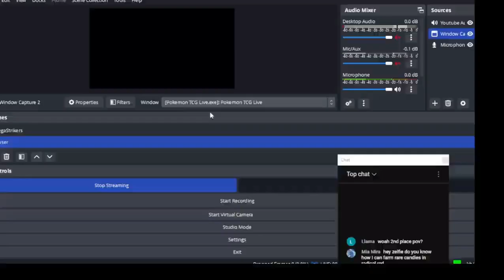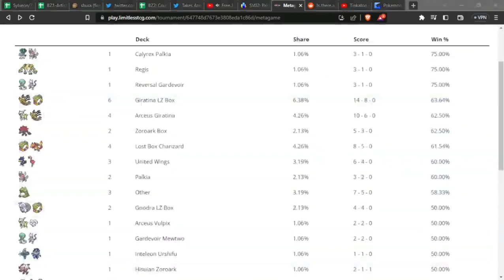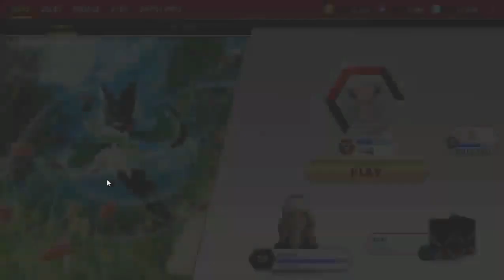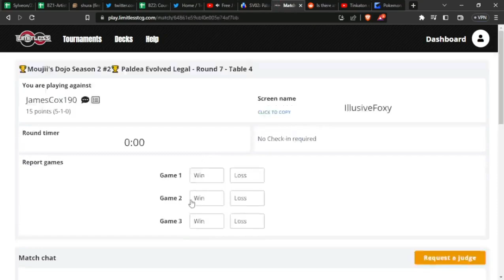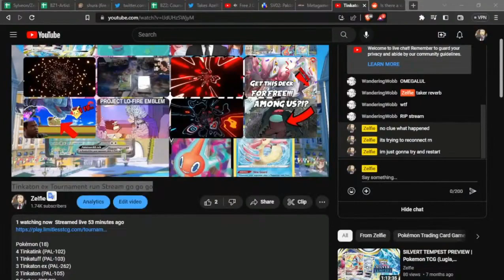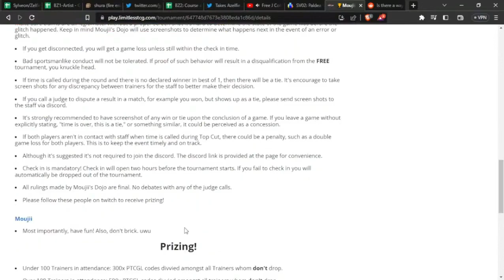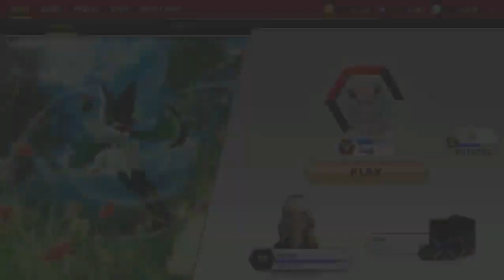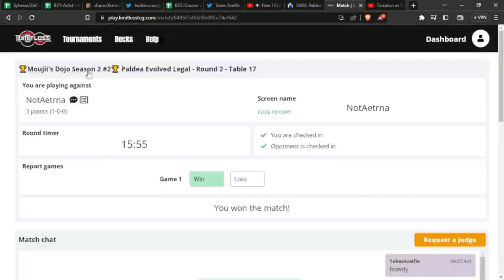Tinkaton ex Top 8 FULL TOURNAMENT RUN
Pokémon: 11
1 Manaphy CRZ-GG 6
2 Feebas SIT 39
2 Milotic EVS 38
2 Tinkaton ex PAL 262
2 Tinkaton PAL 105
1 Tinkaton ex PAL 240
1 Tinkatuff PAL 103
4 Tinkatink PAL 102
1 Rotom V LOR 176
1 Rotom V LOR 58
1 Mew CEL 25

Trainer: 15
4 Rare Candy SVI 191
1 Thorton LOR 167
2 Jacq SVI 175
4 Level Ball BST 129
1 Worker SIT 167
4 Battle VIP Pass FST 225
1 Roxanne ASR 150
2 Forest Seal Stone SIT 156
4 Nest Ball SVI 181
1 Arven SVI 249
4 Colress's Experiment LOR 155
2 Capturing Aroma SIT 153
1 Collapsed Stadium BRS 137
2 Boss's Orders PAL 172
1 Beach Court SVI 167

Energy: 3
2 Basic {P} Energy SVE 5
4 Double Turbo Energy BRS 151
2 Reversal Energy PAL 192

Hey guys I'm Takes Azelfie or just Zelfie. I like to upload a lot of Pokemon and Fire Emblem content and my goals right now are to upload daily. I do a lot of co-commentated stuff between my Fire Emblem and Pokemon let's play and do a lot of post commentary analysis and breakdowns as uploads in between. I also play Fire Emblem Cipher, a niche Fire Emblem based TCG so if you have ever been interested in that feel free to check that stuff out too.

Discord Stuff
Takes Azelfie♪#2996